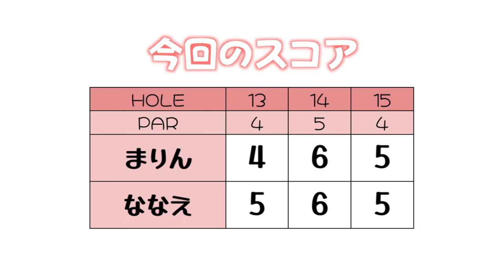ななえさん、フェアウェイキープ率ハンパないけどドライバー何使ってるの？【ななちゃんねるコラボ#2】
今回はスペシャルなゲストさんとコラボ！
まりんちゃんが、ゴルフななちゃんねるの
高沢奈苗さんと一緒にキャメルゴルフをラウンドします！！

ゴルフななちゃんねるでも前半ラウンドを公開しています！